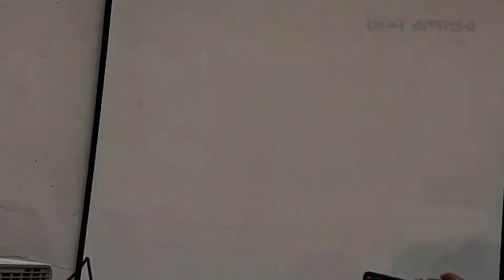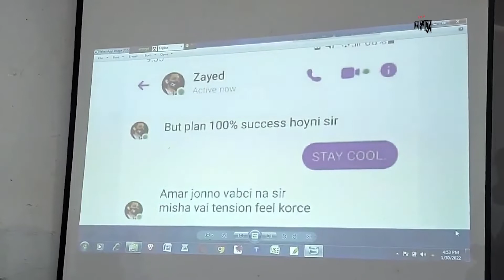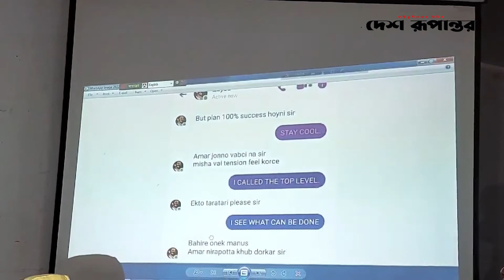জায়েদ খানের গোপন স্ক্রিনশট ফাঁস করলেন নিপুণ | Fdc | Desh Rupantor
চলচ্চিত্র শিল্পী সমিতির নির্বাচন নিয়ে একের পর এক ইস্যু সামনে আসছে। এবার চিত্রনায়ক জায়েদ খানের গোপন কথোপকথনের স্ক্রিনশট প্রকাশ্যে এনেছেন চিত্রনায়িকা নিপুণ।
আজ রোববার জাতীয় প্রেসক্লাবে নির্বাচন পরবর্তী সংবাদ সম্মেলন করে কাঞ্চন-নিপুণ পরিষদ। সেখানে প্রজেক্টরের মাধ্যমে জায়েদ খানের কথোপকথনের কয়েকটি স্ক্রিনশট দেখান নিপুণ।
স্ক্রিনশটে দেখা যায়, নির্বাচন নিয়ে উচ্চ পর্যায়ের কোনো ব্যক্তির সঙ্গে বার্তা আদান-প্রদান করেছেন জায়েদ খান। তাদের আলাপচারিতার কিছু অংশ-
জায়েদ খান: ভাইয়া পেমেন্ট ক্লিয়ার, নো টেনশন।
অপর ব্যক্তি: বেশ। তাদের সবাইকে বিএফডিসির গেট থেকে একটু দূরে অবস্থান করতে বলে দিয়েছি আমি। তুমি বুকে সাহস রেখে কাজ চালিয়ে যাও।
জায়েদ খান: ভাইয়া হারুণ ভাই বলল রিয়াজকে সরাতে হবে।
অপর ব্যক্তি: শোনো জায়েদ, সব তোমার ইচ্ছে মতো হলে চলবে না। প্রশাসনিক ঝামেলা আমাকে পোহাতে হয়। রিয়াজকে টেকনিক্যালি এখন কিছু করতে গেলে তোমার ওপর চাপ সৃষ্টি হবে। রিয়াজ বরং ভেতরেই থাকুক। বিকল্প উপায় বের করো।
জায়েদ খান: ভাইয়া আমি সব সেটিং করে রেখেছি। আপনি পারমিশন দিলে গেম প্লে স্টার্ট করব।
এই স্ক্রিনশটগুলো সম্পর্কে নিপুণ বলেন, এগুলো ইতোমধ্যে আইজিপির কাছে আমি দিয়েছি। তিনি আমাকে আশ্বাস দিয়েছেন, কারা এটা করেছে, সেটা তিনি বের করবেন।
শিল্পী সমিতির এবারের নির্বাচনে দুটি প্যানেল থেকে সাধারণ সম্পাদক পদে প্রতিদ্বন্দ্বিতা করেছেন জায়েদ খান ও নিপুণ। এতে ১৩ ভোটের ব্যবধানে জয়ী হয়েছেন জায়েদ।